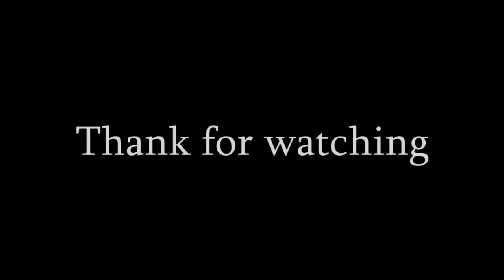Zombie movie (scary)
Students project to make a short movie